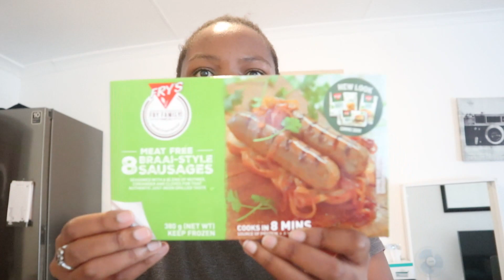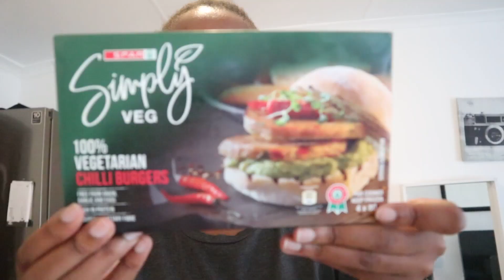Driving 600kms To The Farm..Alone! | Solo Road Trip | Drive With Me | Flight Attendant Life